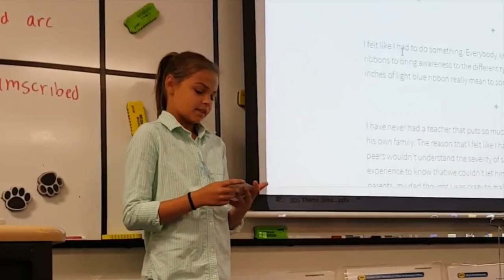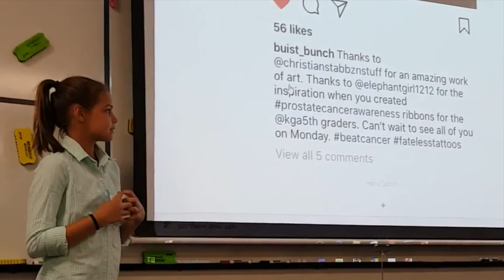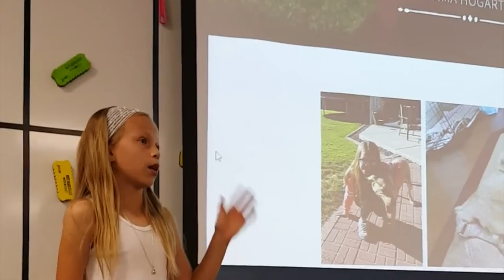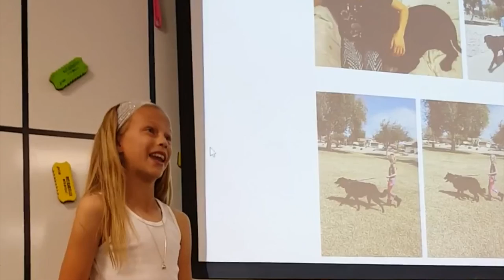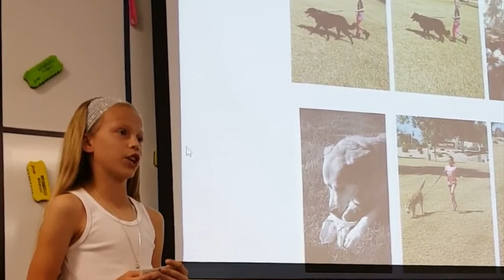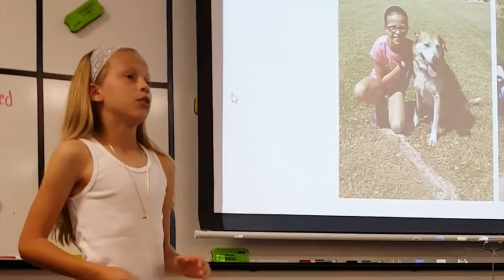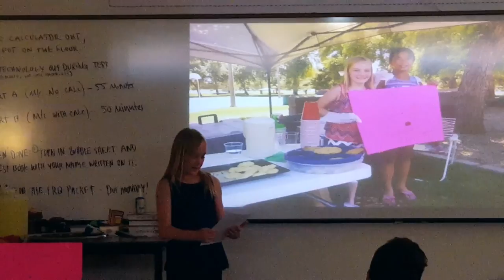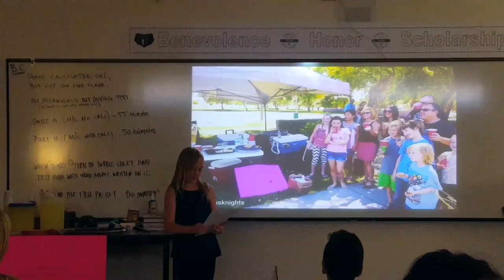kga5th at Catalyst for Change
So proud of Sara, Emma, and Emily for sharing their compassion for others.